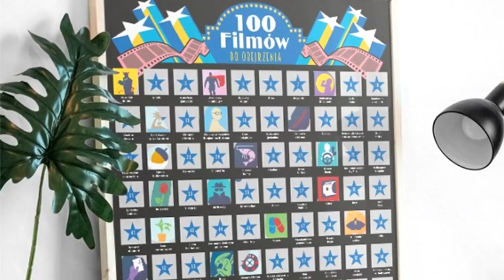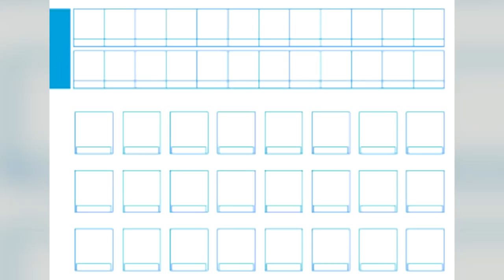10 gadżetów, dzięki którym zwalczysz nudę podczas kwarantanny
Nikt nie spodziewał się aż tak poważnej sytuacji. Wielu z nas utknęło w domu zastanawiając się co ze sobą począć. Wielu przekonało się, że nawet gry video potrafią być nudne i męczące. Potrzebujecie nowych wrażeń? W dzisiejszym odcinku zebrałem dla Was listę 10 gadżetów, które pomogą wam zwalczyć nudę podczas kwarantanny.

Muzyka w tle:
(biblioteka YouTube)

Pozdrawiam,
Jacek Makarewicz